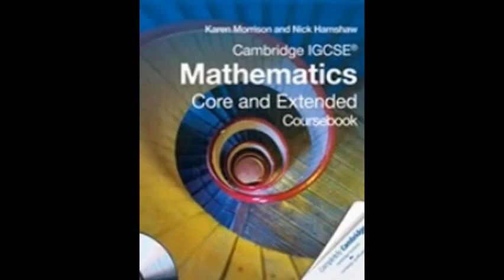Cambridge IGCSE,EDEXCEL Maths Tutor and IB HL SL Math tutor in Barcelona, Spain